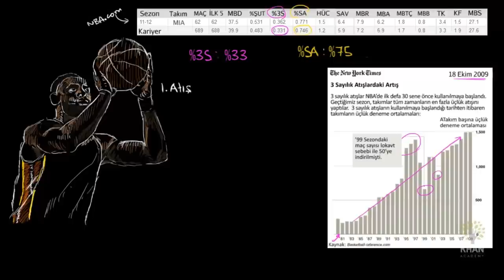LeBron: Üçlük mü yoksa üç tane birlik mi?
Three pointer vs free throwing probability